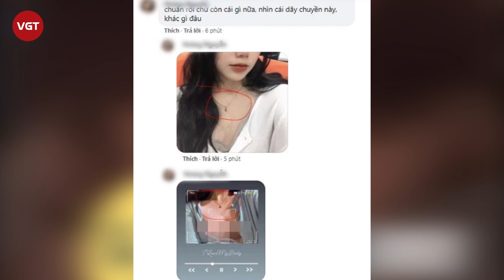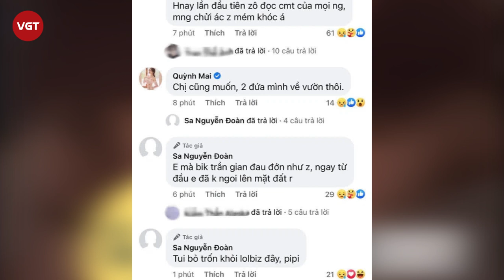Kim Sa - Nữ MC Esports mới nổi vướng nghi vấn lộ ảnh nhạy cảm, cư dân mạng còn chỉ rõ bằng chứng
Mới đây, người hâm mộ game bất ngờ chia sẻ loạt hình ảnh nhạy cảm được cho là của một nữ MC Esport. Theo đó, nữ MC này là gương mặt mới, thay thế vị trí của Minh Nghi tại giải đấu Liên Minh Huyền Thoại VCS Mùa Xuân 2021.